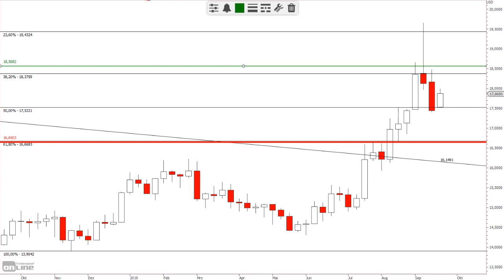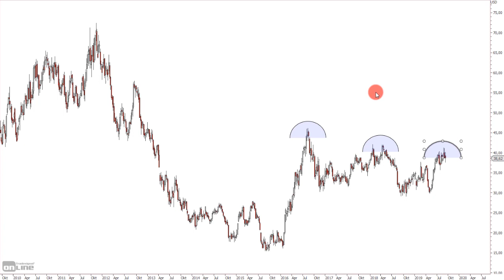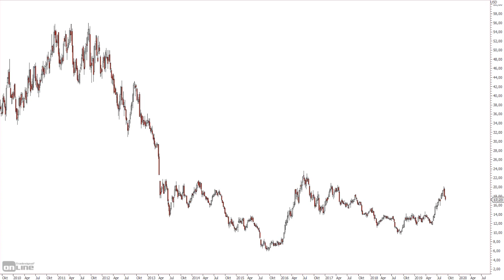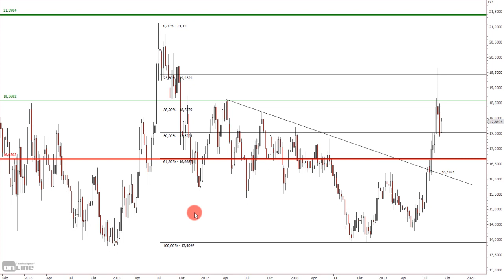Silber: Jetzt noch kaufen?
► TIPP 1: Sichere Dir meine Tipps zu Gold, Aktien, ETFs - 100% gratis
► TIPP 2: Spare monatlich in die besten Aktien der Welt. Ganz einfach mit dem Zukunfts-Depot der Rendite-Spezialisten (Ich bin dort Chefredakteur). Bist Du beim nächsten Depot-Kauf dabei? Jetzt anmelden und Gratis-Monat sichern

Silber hat sich in den letzten Wochen und Monaten sehr positiv entwickelt. Kann man Silber jetzt noch kaufen oder ist es vielleicht schon zu spät und hat man den Einstieg schon verpasst? Oder sollte man es jetzt gleich ganz bleiben lassen, weil die große Korrektur kommt? Meine Ansichten dazu, in diesem Video.

► Kennst Du schon meinen Podcast? Hier findest Du ihn bei

Bildrechte Thumbnail fotolia.com Datei: #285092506 | Urheber: bluedesign. lizensiert.